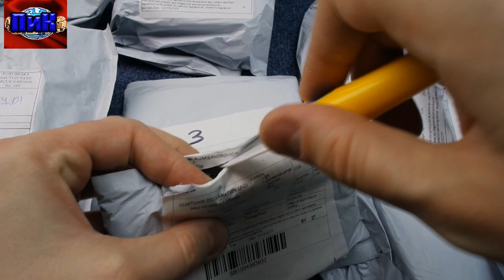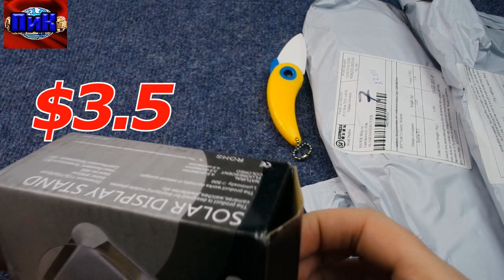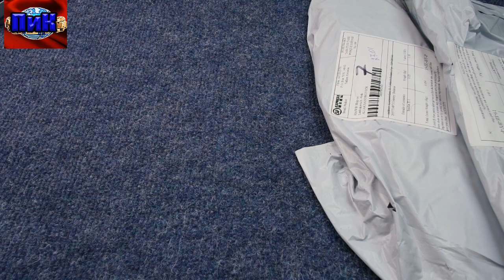посылки из китая #49, распаковка покупок алиэкспресс, +конкурс, обзор товаров aliexpress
Мои покупки с алиэкспресс вновь прибыли, куча однотипных посылок на канале посылки из китая. +конкурс, обзор товаров aliexpress из китая. Да что я вам тут пишу - сморите сами)))